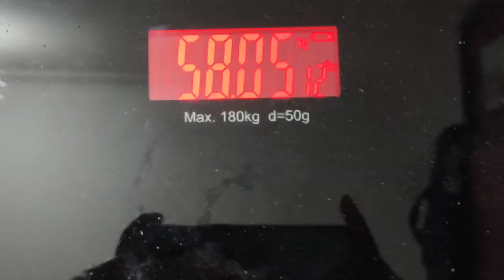Trying fat to fab diet plan for weighloss | indian diet plan for weighloss | home exercise weighloss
Reshape by mee-tu :- weighloss challenge | fat to fab diet plan | home exercise challenge | how to lose weight at home

Weighloss journey day 24

Day 1 diet & exercise :-

Day 2 diet & exercise:-

Day 3 diet & exercise :-

Day 4 diet & exercise :-

Day 5 diet & exercise :-

Day 6 diet & exercise :-

Day 7 diet & exercise : -

Day 8 diet & exercise :-

Day 9 :-

Day 10 :-

Day 11 :-

Day 12 :-

Day 13 :-

Day 14 :-

Day 15 :-

Day 16 :-

Today’s video : Trying FAT TO FAB’s WINTER DIET PLAN : Weight Loss Journey

Hi Fam♥️

I am going to follow Fat to Fab’s Winter Diet Plan for a month and this is DAY-24 of my diet plan

ABOUT ME : I am a bareilly based Youtuber and I absolutely love creating content about things that I’m passionate about. Let’s know each other and I would love to talk to you guys! So if you want we can have a conversation on Instagram?😍

HOW TO GET SHOUTOUT IN MY NEXT VIDEO :

2. Like this video
3. Let me know that you did both the things in the comment section 🌸

Topic covered:-
How tto weight loss fast at home for female
How to weight loss after delivery
Ghar par vajan kaise kam kr
How to lose 10 kg in 1 month
How to lose 3 kg in a week
How to lose 10 kg in 10 days
Stuffed Paratha for weighloss
Stuffed paratha
Moong daal
Tea
Roasted makhana
Oats chilla
Oats cheela
Paneer bhurji
Makki ki roti
Bajre ki roti
Methi bujiya
Paneer sandwich
Moongdal chilla
Chanaa chat
Weighloss paratha
Indian food
How to lose weight at home
How to lose weight fast in 1 month
How to lose 10 kg in one month
How to reduce full body fat
Indian diet plan for weighloss
Weighloss diet plan
Diet plan
Exercise at home
Home exercise

Copyright :Everything you see in this video has been created by me (meetu rathore) unless otherwise stated. Please do not use any photos or content without first asking permission at

Videolytics